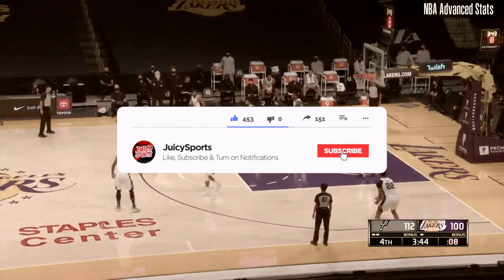Dejounte Murray Is One Of The Most *UNDERRATED STARS* In The League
Dejounte Murray has been improving his game every single season since he got drafted by the San Antonio Spurs. in this video I go into why I personally think Dejounte Murray is one of the more underrated stars in the NBA.